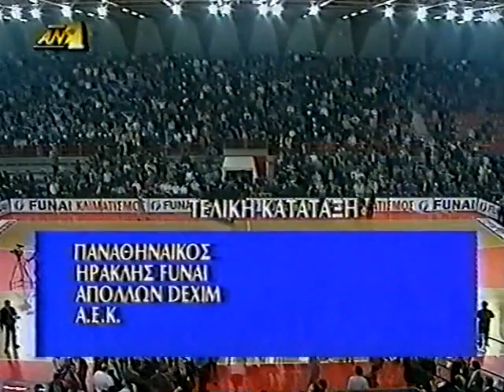GREEK CUP: 1996 final - Panathinaikos vs Iraklis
Wilkins 25 pts
Oikonomou 23 pts
McDaniel 23 pts
Tarpley 21 pts
Giannouzakos 14 pts
Vrankovic 13 pts
Giannopoulos 11 pts
Kakiousis 10 pts